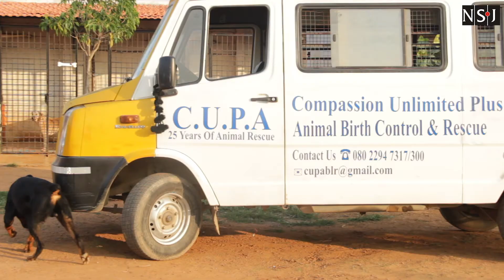'SECOND CHANCE' for happy Tails.